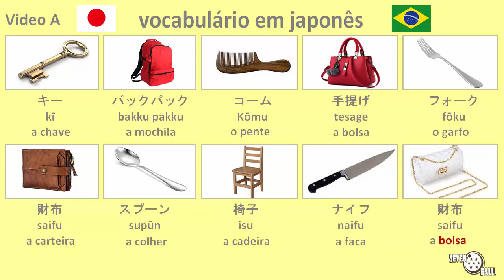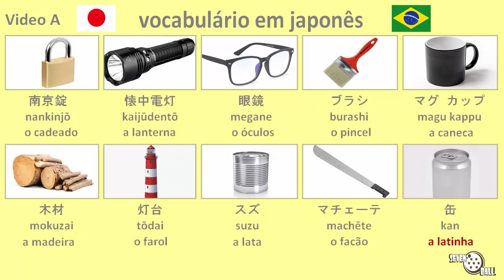vocabulário em japonês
Japonês - Português

vocabulário em japonês - vocabulário japonês - palavras em japonês - aula de japonês,